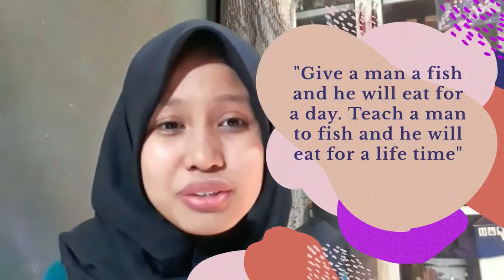The Importance of Education for Children - Informative Speech by Estira CNS